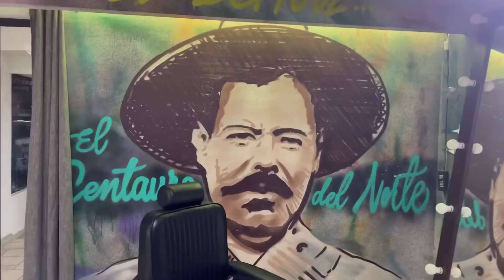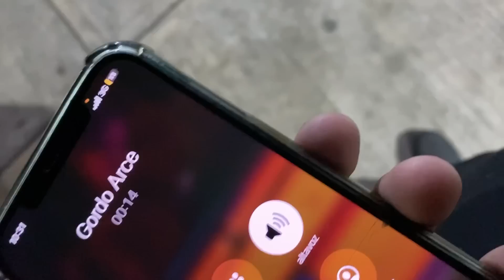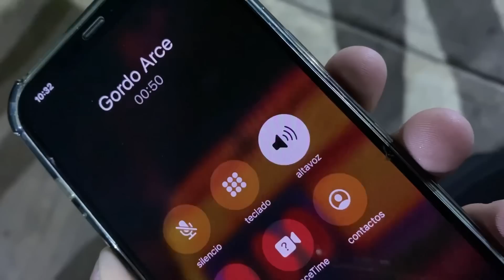SORPRENDÍ AL GORDITO ARCE CON ESTOS NUEVOS COLORES PARA SU RANGER !! ASÍ REACCIONÓ!